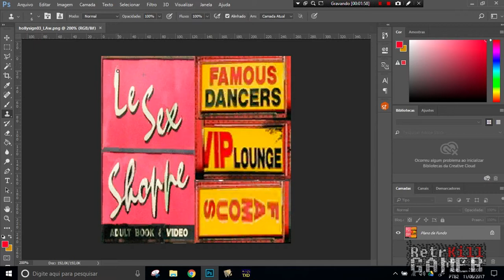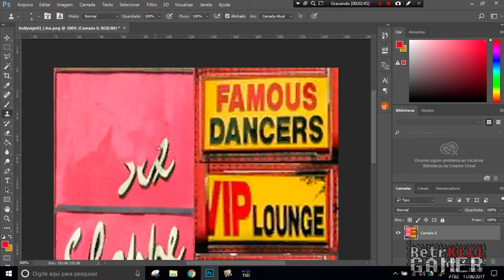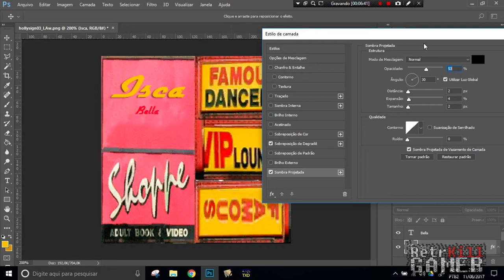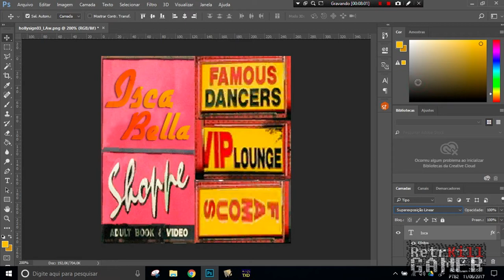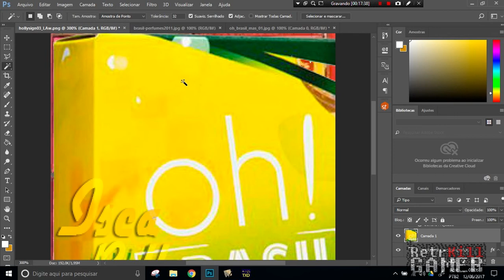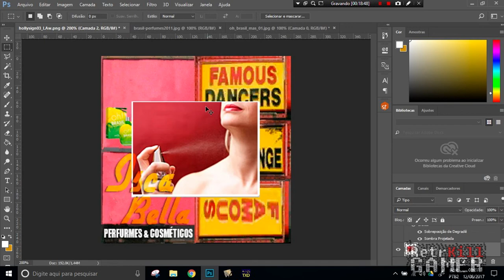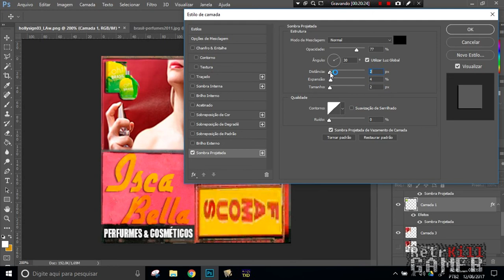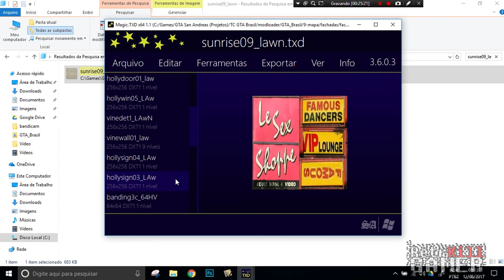Tutorial - Como editar textura no Photoshop SA STYLE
Descrição do vídeo:
E ai pessoal, blz? Ai está mais um vídeo para vocês espero que gostem e se possível comente o que achou :)

*** OUTROS LINKS ***

*** VAMOS JOGAR? ***

► Steam; Origin; Uplay: FJBGames
► Xbox: FJBGamesMobile
► Google Play: FJBGamesMobileA

*** SOCIAL ***

*** CONTATO ***

*** NETWORK & APLICATIVO***

*** OUTRAS INFORMAÇÕES ↓ ***

Sem Descrição.

- Notebook: Acer
- Processador: Intel Core i5-4200U CPU @ 1.60GHz - 2.30GHz
- Memória: 8GB - DDR3
- Sistema Operacional: Windows 10 Home SL x64
- Placa de Vídeo: Intel HD Graphics 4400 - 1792 MB (dinâmica)
- Hard Disk: 500GB